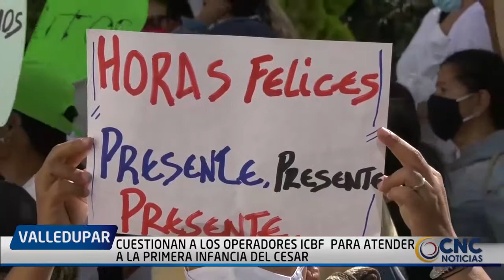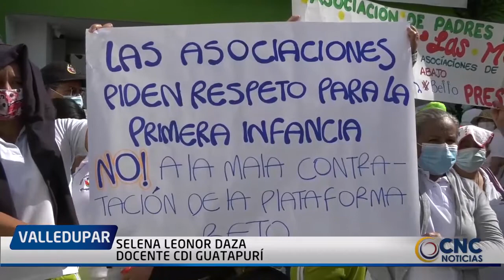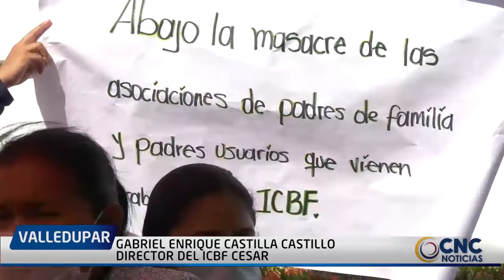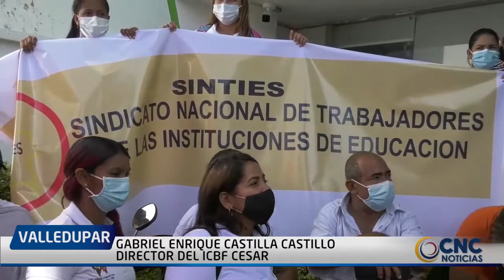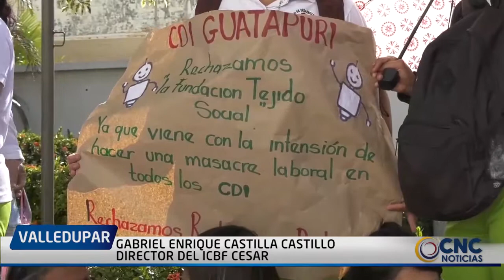INFORME ESPECIAL CUESTIONAN A LOS OPERADORES ICBF PARA ATENDER A LA PRIMERA INFANCIA DEL CESAR